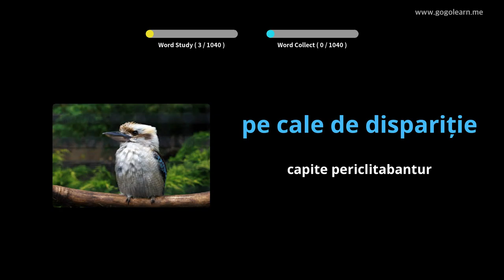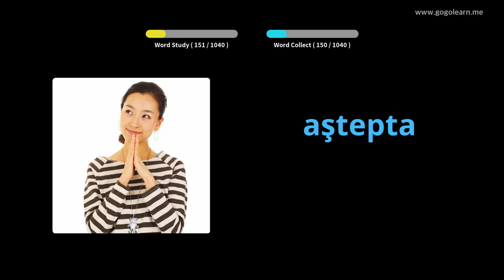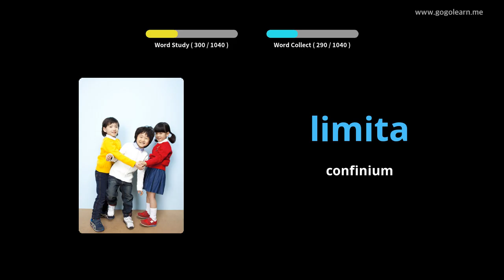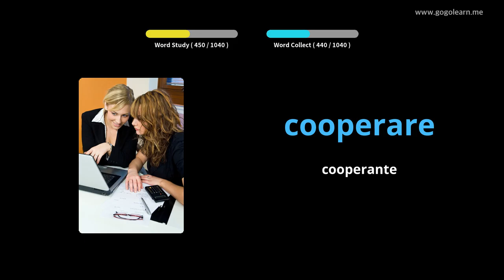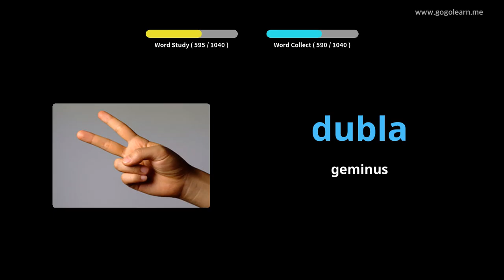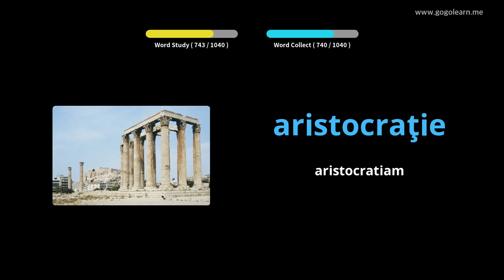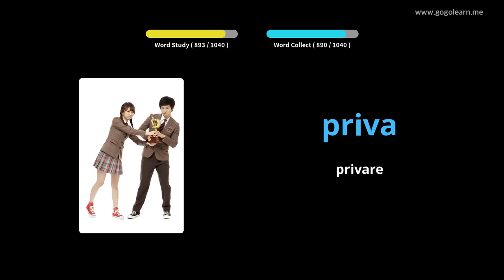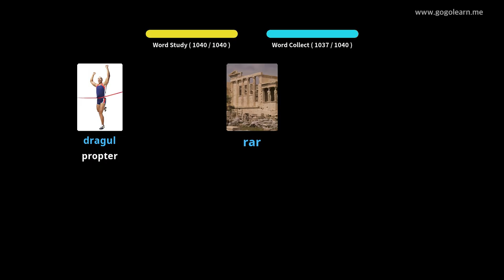Vocabulary Discipulus Romanian | Golearn